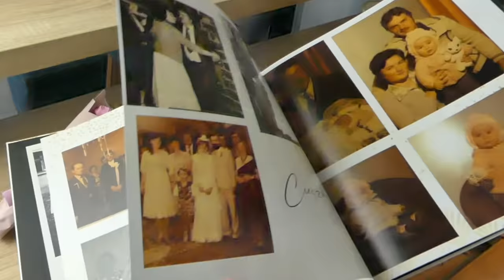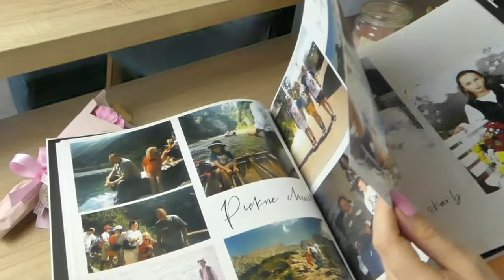Czemu była przeciwna ślubowi córki? Krystyna Loska i Grażyna Torbicka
Odbierz kod 35% zniżki na fotoksiążki oraz zniżkę 22% na fotoalbumy, fotoplakaty i fotoobrazy Printu i przygotuj pełny emocji prezent z okazji Dnia Mamy!
🌸 POBIERZ KOD, ZŁÓŻ ZAMÓWIENIE I WEŹ UDZIAŁ W KONKURSIE I WYGRAJ WEEKENDOWY WYJAZD DLA DWOJGA O WARTOŚCI 2500 ZŁ 🌸

Film poświęcony relacji jednych z najpopularniejszych prezenterek w Polsce - matki i córki - Krystyny Loski i Grażyny Torbickiej. Obie wykonywały ten sam zawód i obie zachwycały. Jak wyglądały ich prywatne relacje i jak to się stało, że Grażyna poszła w ślady mamy? Czy korzystała z jej rad? Sprawdźcie.

Foto:
/Piotr Andrzejczak /MWMedia
MWMEDIA
AKPA
Fot. Instagram.com/@grazyna.torbicka
 Kapif
Fot. archiwum prywatne Grażyny Torbickiej)
Materiały prasowe
TVP
Screen z YT
East News
Agencja Gazeta
Jastrząbpost